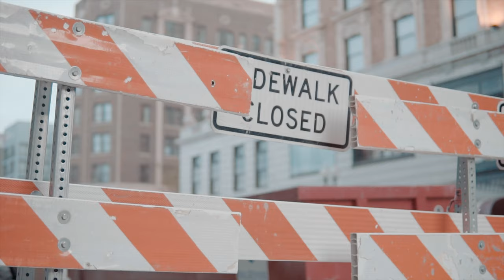Max Hayes "Feel me" (Dir By @2timesProduction) (Starring Gloss Up)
Max Hayes "Feel me" (Dir By @2timesProduction) (Official Music Video)
Staring Glitter Gloss

WANT TO SHOOT VIDEOS LIKE THIS? Check out  a list of my EQUIPMENT BELOW ⏬⏬⏬